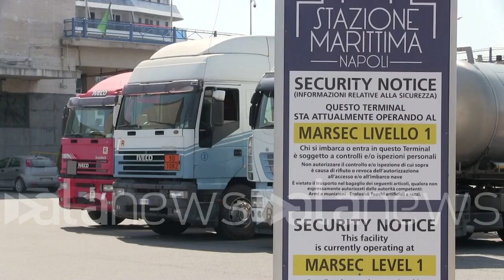CV, dalla Costa Mediterranea sbarcheranno solo i campani a Napoli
Coronavirus, dalla Costa Mediterranea sbarcheranno solo i campani a Napoli

"Gli altri sbarcheranno nei porti più vicini alle loro abitazioni"

 (Napoli). "Ora sono in corso a bordo i test rapidi per verificare chi potrà scendere. Qui scenderanno i campani e saranno trasbordati su dei pullman messi a disposizione della compagnia. Se la Costa Mediterranea farà altre tappe in Italia le persone scenderanno nei porti più vicini alle proprie destinazioni finali. Sulla nave, al momento dell'arrivo, non si è registrato alcun caso sospetto. In ogni caso queste sono navi che ordinariamente vengono sanificate una volta terminato il servizio". Così Pietro Spirito, presidente dell'autorità del sistema portuale del mar Tirreno centrale. (Luca Leva/alanews)